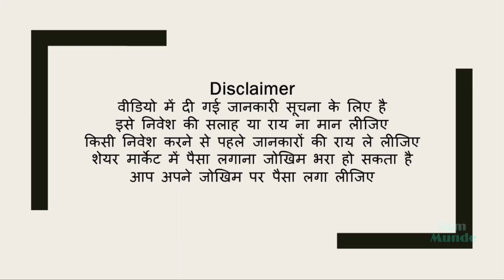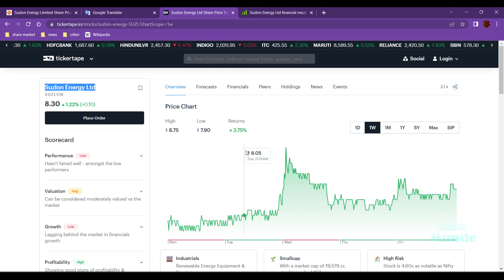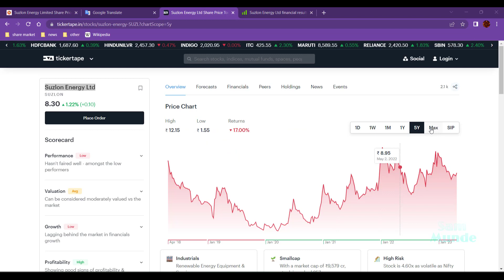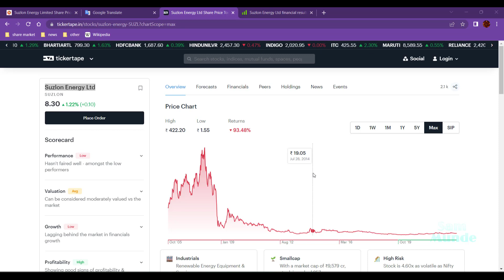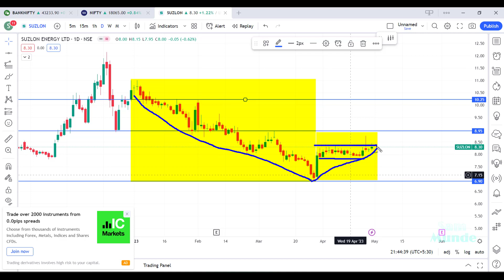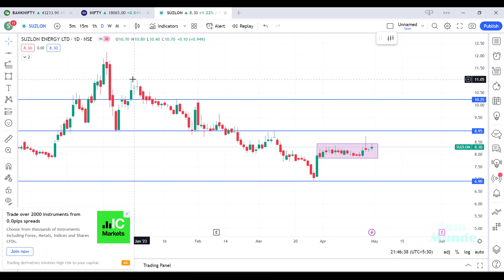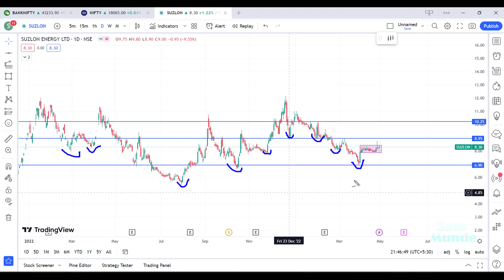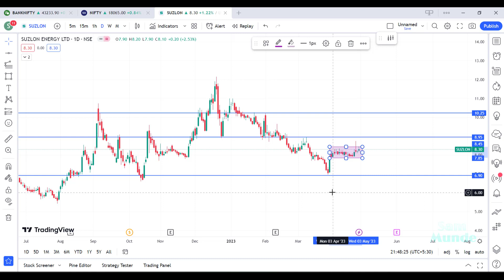Suzlon Energy Ltd अब भागेगा बहुत भागेगा